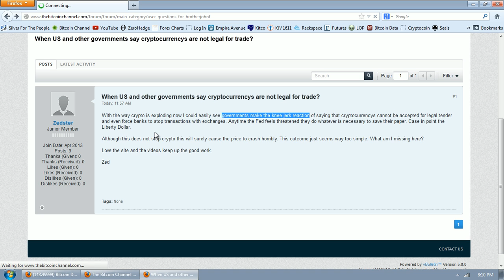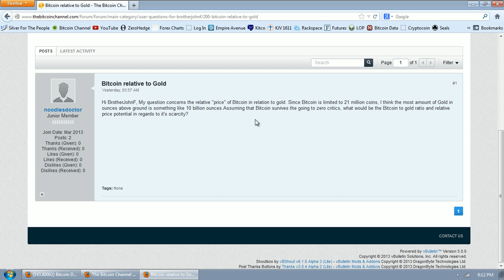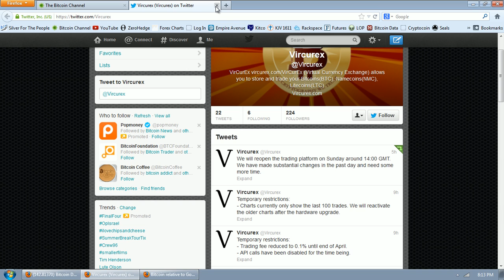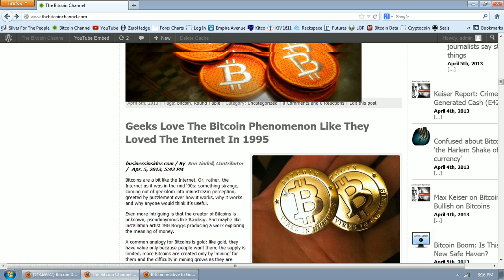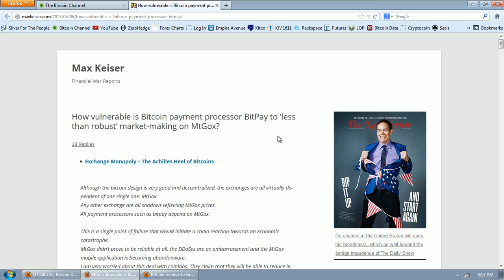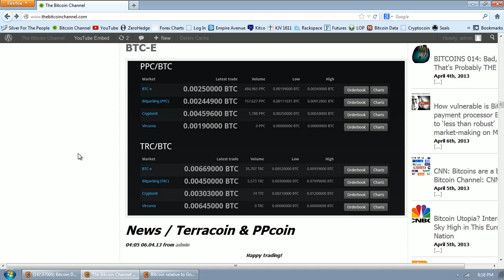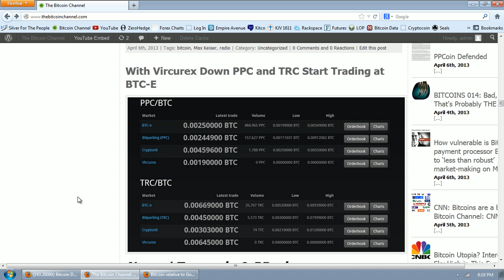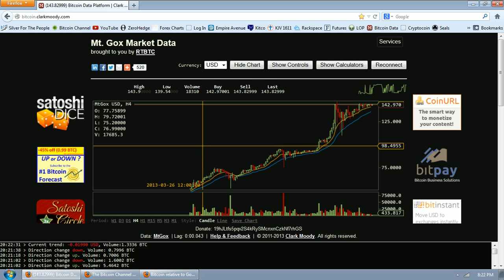Bitcoin Report Volume 36 (Competing Exchanges)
--  Mahatma Gandhi

How vulnerable is Bitcoin payment processor BitPay to 'less than robust' market-making on MtGox?

This video is for purposes of criticism, comment, news reporting, teaching, scholarship, and research.  Thumbnail images come from free use archive at Wikimedia Commons. Netdania screenshots provided per Netdania permission based upon verbal attribution per Izabela Mindak at Netdania.com. Thumbnail images come from free use archive at Wikimedia Commons.